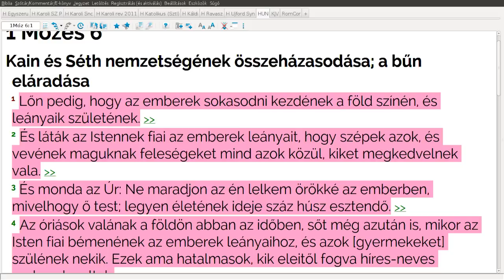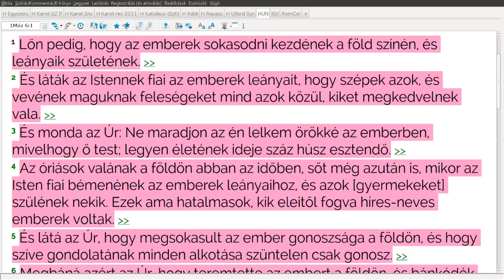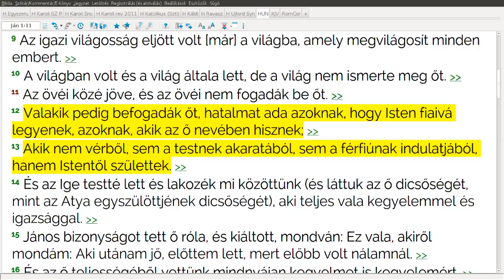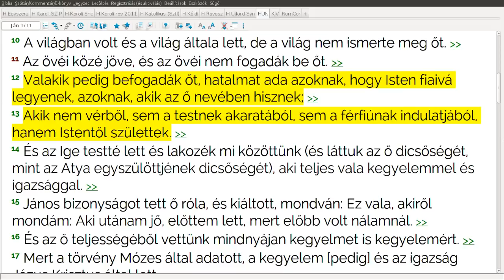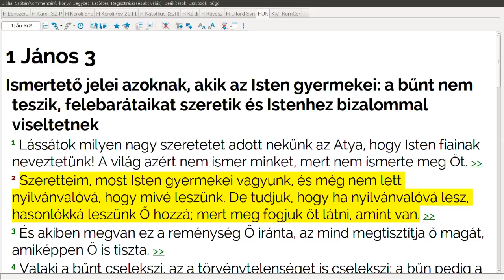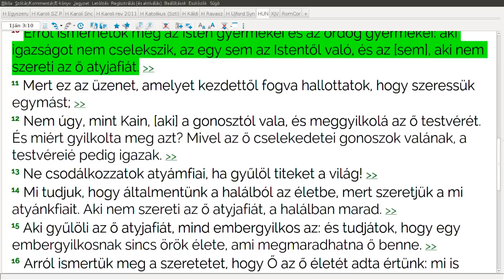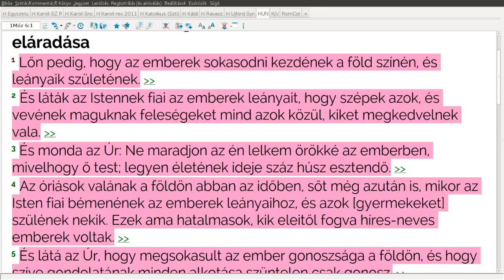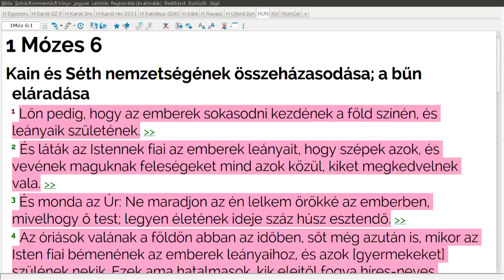Mi okozza az erkölcsi hanyatlást és az apokalipszist?